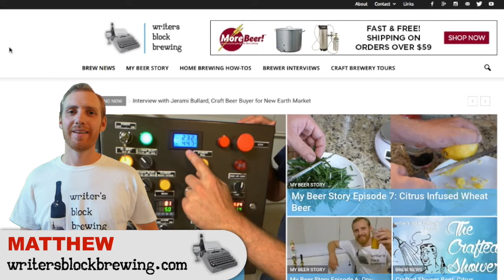Beer Bottle Cap Magnet Weekly Contest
Win a Writer's Block Brewing exclusive Bottle Cap Magnet in this YouTube Contest! ONE WINNER EVERY WEEK!

Writer's Block Brewing is a HOME BREWER'S CRAFT BEER BLOG.

This bottle cap magnet would look great on your keezer, kegerator or plain ol' refrigerator! WIN by being the most active user on my YouTube Channel.

Every Monday I will post the winner on my Writer's Block Brewing FACEBOOK Page. Then send you a bottle cap magnet!

Stay updated on My Beer Story: an episodic series which follows my adventures in home brewing. Starting with my first ever home brewed beer!

Get essential home brewing how-to tutorial videos covering all grain brewing, extract brewing, beer tasting, growing hops, keezer (kegerator) builds, and much much more!